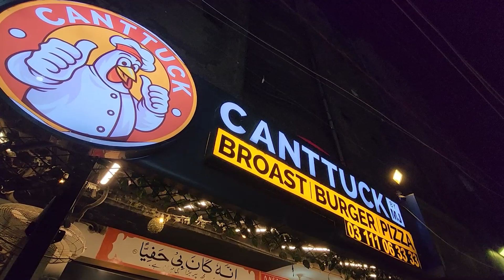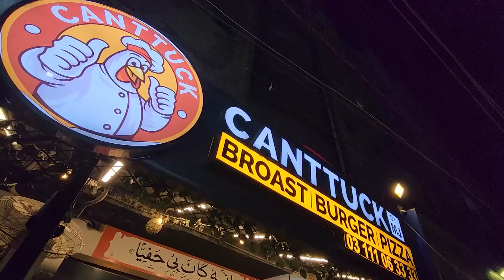Canttuck FastFood | Pizza | Burger | Broast | Crispy Fried Chicken | Foodistive